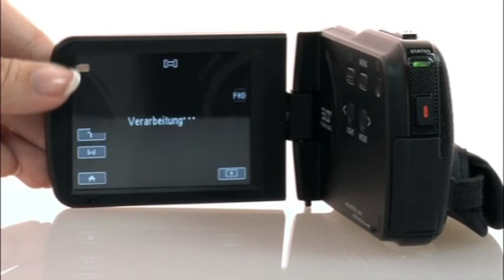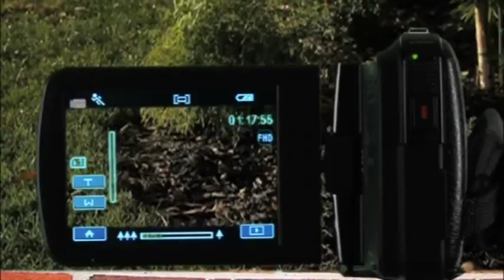Maginon Camcorder - DV-Z5 HD (DE)